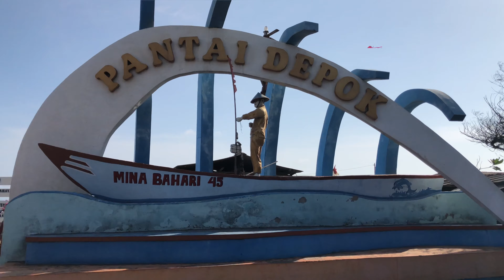🎧 Yogyakarta City in [4K-60] Atmosphere Depok Beach | Walking Tour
Pada episode ini saya mencoba melihat keadaan Pantai Depok Yogyakarta terkini, sudah banyak wisatawan berkunjung meskipun secara operasional masih di tutup

In this episode I try to see the current state of Yogyakarta Depok Beach, many tourists have visited even though it is still operationally closed

今回のエピソードでは、ジョグジャカルタデポックビーチの現状を見ようとしていますが、まだ休業中ですが、多くの観光客が訪れています。